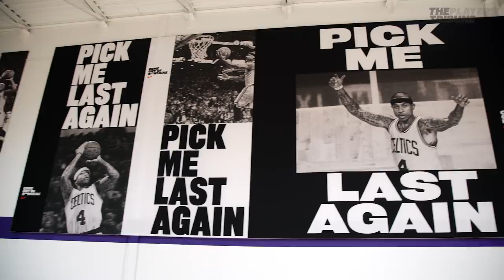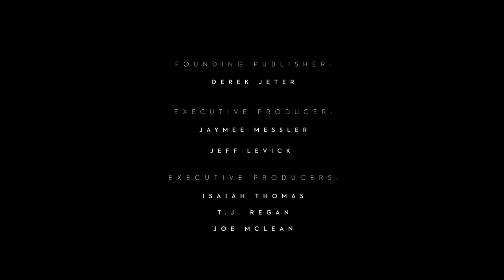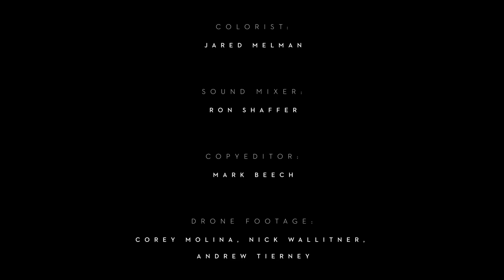What Basketball Means to Isaiah Thomas | Book of Isaiah 2 | CH 2: Excavate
In Chapter 2, Thomas balances two states: the emotional toll of being away from the game he loves due to injury, and taking care of his body by taking a break. Here, he goes home to Washington, and looks back on his passion for basketball with footage from his youth, while giving back to the Seattle basketball community with his annual Zeke-End Weekend Tournament. Thomas also explores the importance of his greatest job yet: being a father.